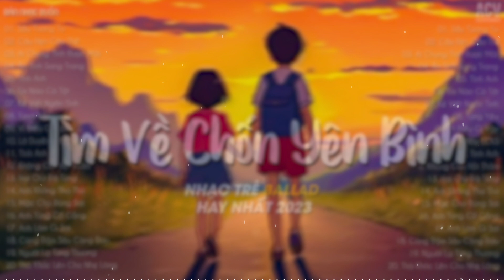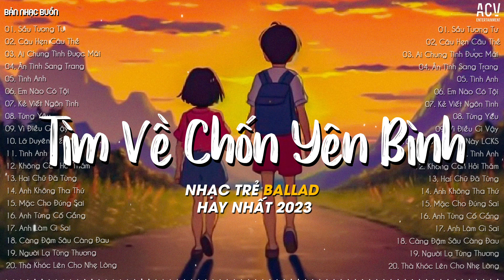Nhiều Khi Ta Muốn Tìm Về Chốn Yên Bình... Sầu Tương Tư, Câu Hẹn Câu Thề | Nhạc Trẻ Nhẹ Nhàng 2023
© Copyright by Bản Nhạc Buồn & ACV Entertainment ☞ Do not Reup

Bản Nhạc Buồn là một đối tác chiến lược của Công ty TNHH ACV Entertainment